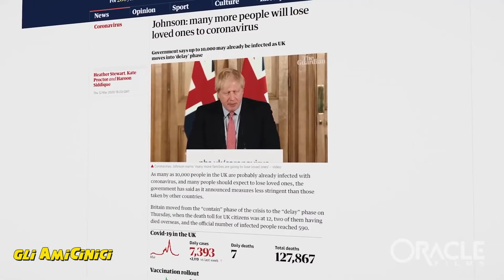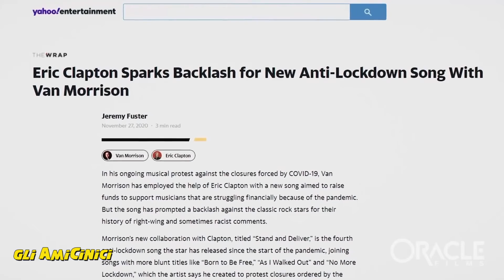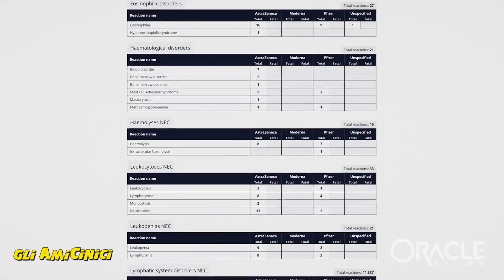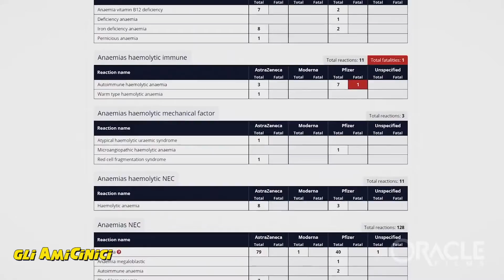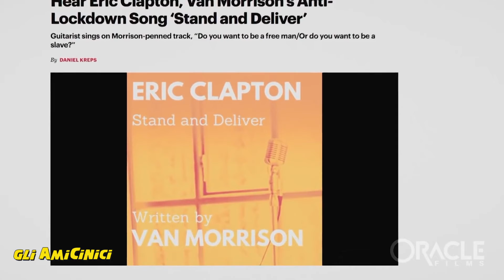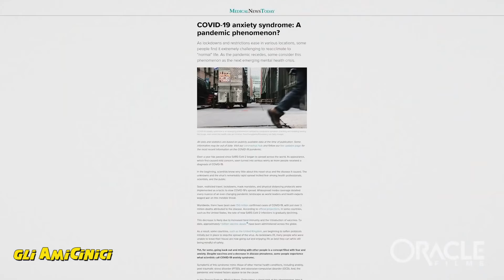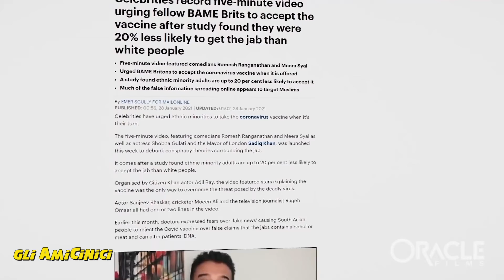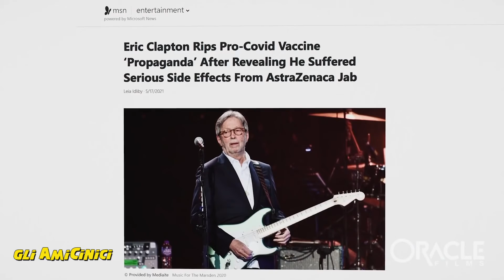Eric Clapton: intervista-confessione doppiata in italiano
Intervista rilasciata da Eric Clapton a Oracle Films e doppiata in italiano da AmiCinici.
Il musicista inglese si racconta senza maschere rendendoci partecipi del percorso che l'ha portato ad essere molto critico nei confronti della narrazione ufficiale.
Di quanto le sue coraggiose dichiarazioni l'abbiano isolato nel contesto del jet-set musicale internazionale e tuttavia fatto amare ancor piu'  dalla gente comune.

AmiCinici e’ un gruppo di amici che hanno deciso di unire le proprie specifiche capacita’ ed esperienze con la volontà’ di creare una realtà social che possa essere di supporto e collaborazione a tutto il mondo dell’ informazione libera. Siamo mossi dalla semplice ricerca della verità, senza alcuna velleità’ di protagonismo o desiderio di lucro, ed e’ proprio in quest’ottica che abbiamo deciso di rimanere nell’anonimato sotto il nome di “AmiCinici”.